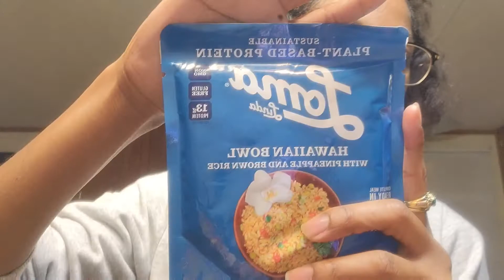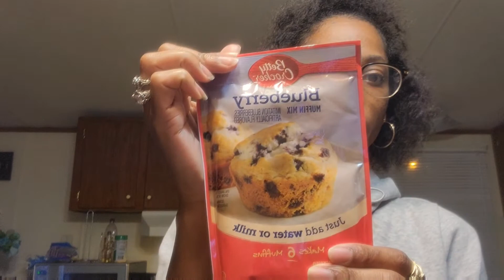I CUT MY HAIR + DOLLAR TREE HAUL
Hey Family I missed yall but it has been a few days after my procedure on my throat + plus I decided to throw in this mini dollar tree haul lol enjoy.